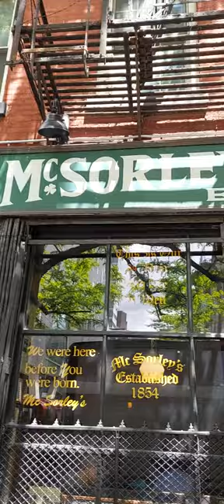McSORELY'S ALE HOUSE 1854. Abraham Lincoln campaign stop 1860.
Oldest intacked Tavern in NYC. Abraham Lincoln gave a speech nearby and stopped in McSorelys, in 1860. Awesome historical place w original wall pics, etc.